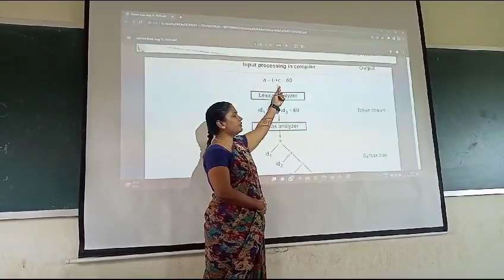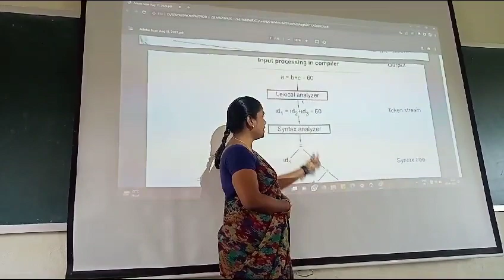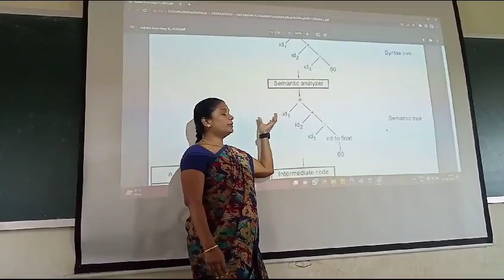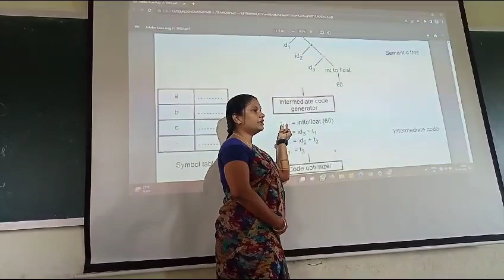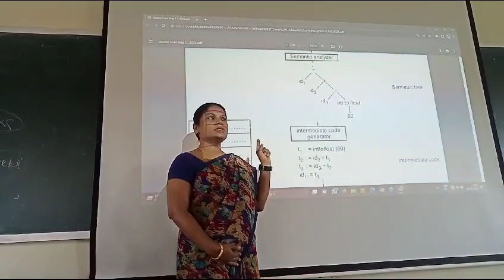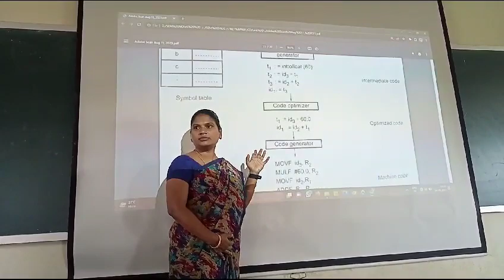CAI (COMPILER DESIGN)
Video from shaikmohammadsabirbaba